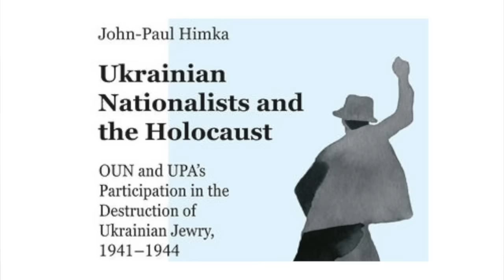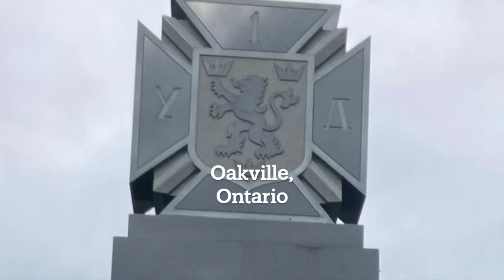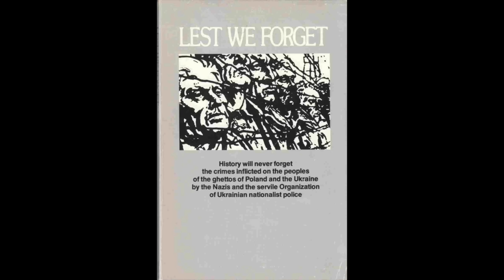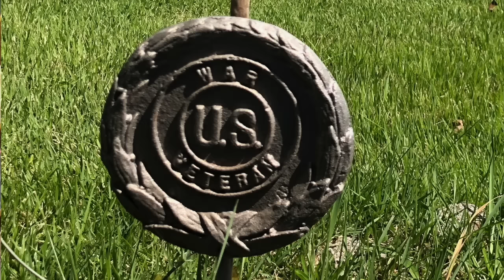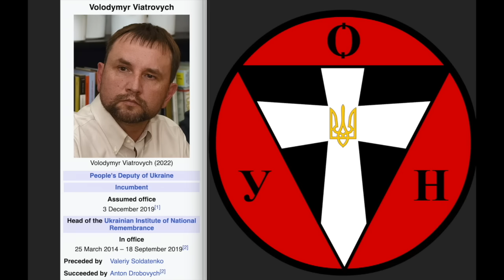Bandera Lobby Show Ep. 2: John-Paul Himka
This week I'm joined by Dr. John-Paul Himka to discuss the recent scandal in Canadian parliament and his book, "Ukrainian Nationalists and the Holocaust - OUN and UPA's Participation in the Destruction of Ukrainian Jewry, 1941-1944."

0:01 — introduction / Yaroslav Hunka scandal
8:25 — confusion about Ukrainian Insurgent Army and Waffen-SS Galicia Division
14:10 — North American governments have been “supporting OUN fronts for years”
14:20 — Soviet efforts to expose Ukrainian Nazi collaborators in the West backfired
20:40 — “This history has been hidden… deliberately.” // shortcomings of historiography
27:35 — “Most of us [historians] are on the [Ukrainian] diaspora blacklist.”
30:00 — “Don’t stir the shit and it won’t stink.”
32:30 — Questions about empowerment of nationalists, and can historical truth prevail?
36:00 — Was the Organization of Ukrainian Nationalists (OUN) a fascist movement?
40:00 — CIA-sponsored Ukrainian Supreme Liberation Council (UHVR)
48:00 — How real was the “anti-Nazi resistance” of the Ukrainian Insurgent Army (UPA)?
57:00 — Blame the diaspora for reintroducing nationalism to Ukraine?
1:07:30 — Encouraged by younger historians from Ukraine?
1:14:00 — “Hired gun for the Holocaust industry” // conclusion